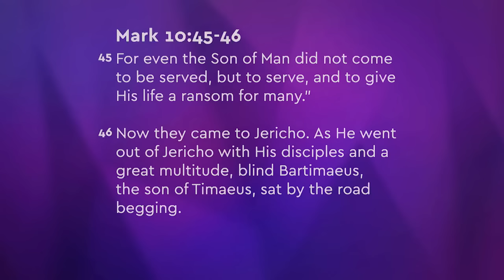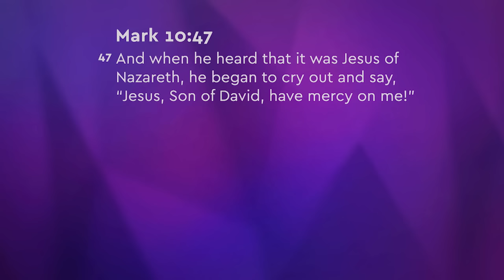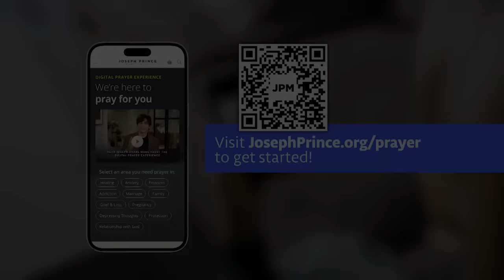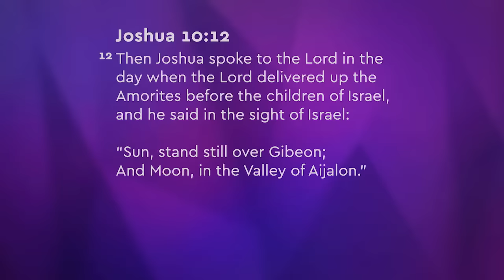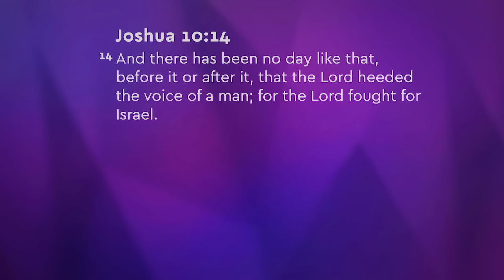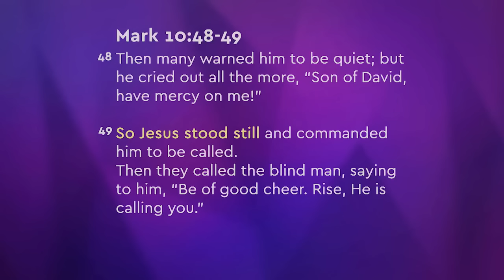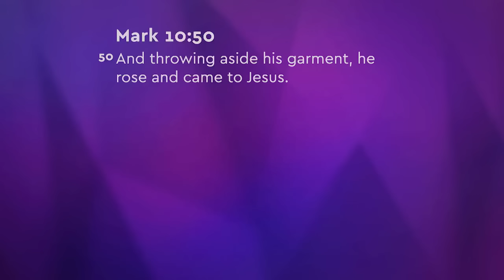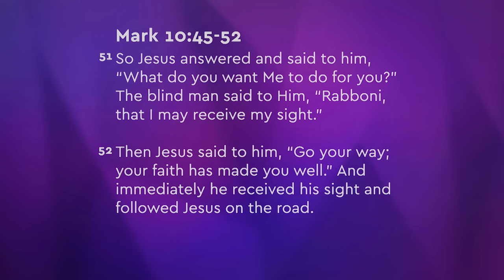Jesus Cares About You More Than You Know | Joseph Prince Ministries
*We’re here to pray for you.* Beloved, if you are facing a challenge today, we want you to know that you are not alone. We're here to pray and stand in faith with you as you trust God for your breakthrough. Head over to our brand-new Digital Prayer Experience and allow us to pray for you today

*Have a healing need?* 🙌 God desires for you to be healthy and well! Join Joseph Prince in this powerful 7-day devotional and let your faith arise as you trust the Lord for your healing breakthrough. Sign up for free now!

*Have you been blessed by this clip?* Help us make grace-filled teachings (like this one!) accessible to those who need it most. Become a Grace Legacy Builder today and be part of sharing the good news of our Lord Jesus and transforming lives all around the world

*Join us at church online!* Receive a timely word from Pastor Joseph Prince every week at any of our services.

Join our GRC Online church family to worship, break bread together, and tune in to hear Pastor Joseph Prince preach a timely word to encourage us for the week. Also, check out our bonus Digital Care Group content where our GRC Online pastors and leaders dive into the Word and share practical handles for daily living

*Today's Featured Sermon:* The Beauty Of Our Servant King